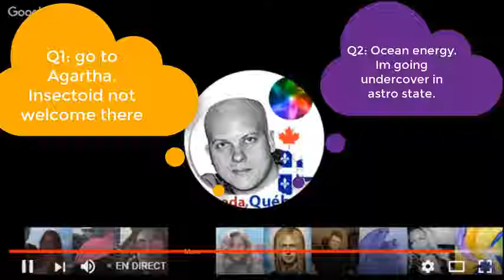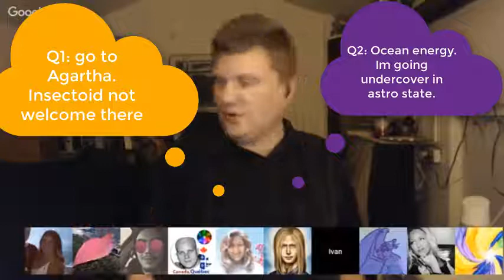Ocirus: go Agartha, Insectoid not welcome, Dous: undercover in astro